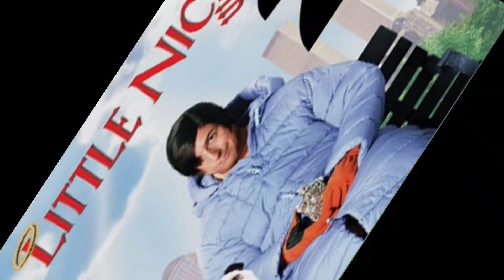Little Nicky 2 | Official Trailer | Is The Poster Real?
Little Nicky 2: Is the Poster Real? Is It Coming to Netflix?

little nicky
little nicky full movie
little nicky reaction
little nicky popeyes
little nicky eminem
little nicky sleep
little nicky movie trailer
little nicky movie explanation in hindi
little nicky cartoon
little nicky bird
little nicky church
adam sandler
adam sandler snl
adam sandler movies
adam sandler full movies
adam sandler snl little nicky
adam sandler thanksgiving song
adam sandler kreekcraft
adam sandler leo trailer
adam sandler mark twain award
adam sandler president scene
netflix movies
netflix
official trailer
official teaser